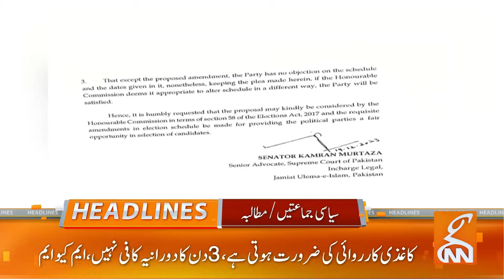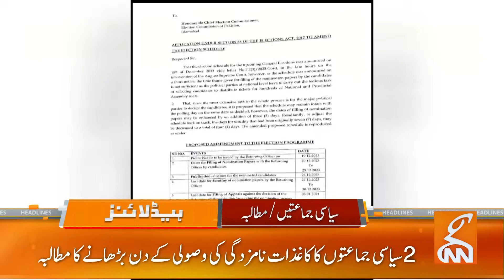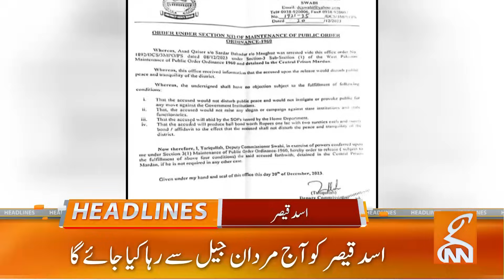Good News for PTI | News Headlines | 02 PM | 20 December 2023 | GNN